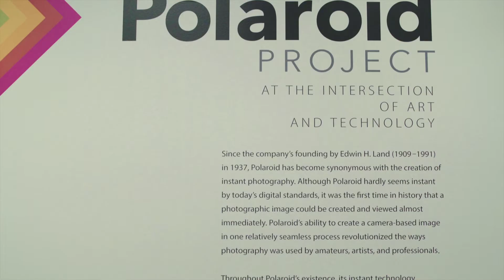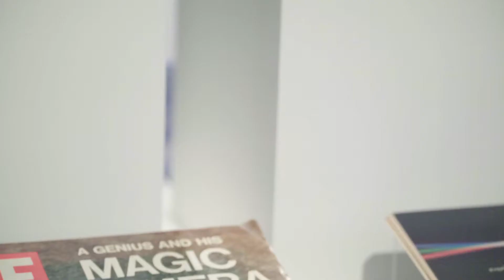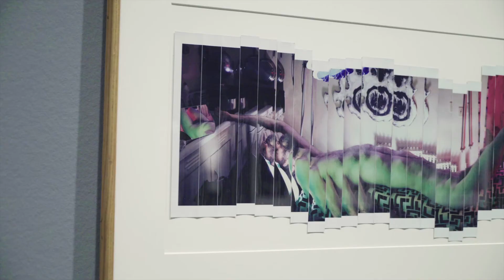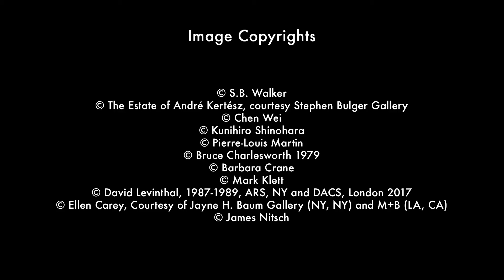The Polaroid Project at the Amon Carter Museum of Art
Curators Barbara Hitchcock and William Ewing on an exhibition chronicling the Polaroid company's intersection with art, science, and technology during the second half of the twentieth century.